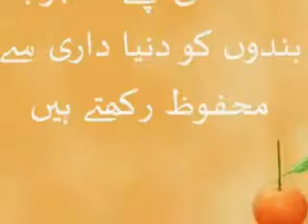Allah Taala Apnay Mahboob Bando Ko Dunyadari Se Mahfooz Rakhtay Hain - Part 1 of 4